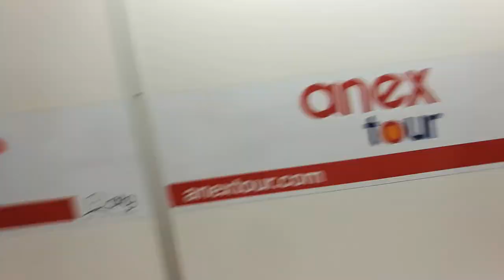Eftalia Ocean Resort & Spa - Wakacje 2018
Wakacje 2018 w skrócie... Eftalia Ocean Resort & Spa